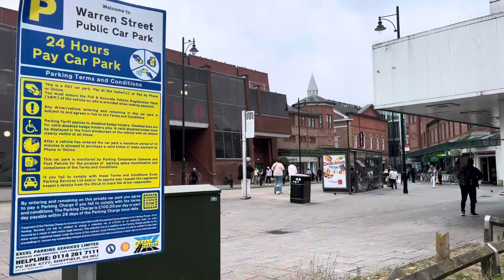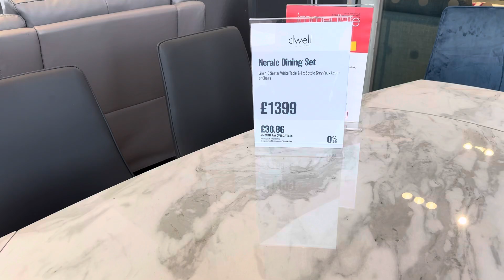فلوق اني واختي في بريطانيا 😍